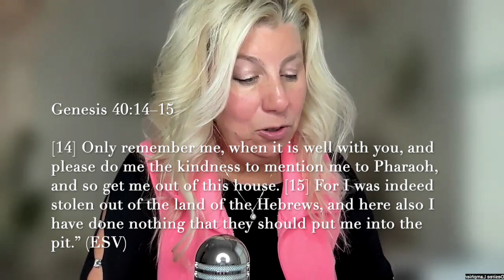Holy Spirit Jail Part One; Lessons from the Pit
Holy Spirit Jail is a free series and this is our first installment and is Part 1 of 4 Lessons.. My heart in this is to ask you these questions.. Do you feel like your in a place of obscurity, hiddenness or even forgotten by God. I have felt this way numerous times.. I have been in that place of waiting on God for years and years. (over 20 years) I would do searches like "what do you do if God has forgotten you?" or do searches with "Forgotten" or "How to overcome Hopelessness"  I would be in tears waiting on God to come or release me into the dreams I have had in my heart. Today, I still have these times in God, I still weep before Him nearly daily, but now it's out of gratitude and even being wounded just because of loving Him and His presence that comes nearly every day! This Free Class will inspire you (hopefully) to enjoy your hiddenness and to make that secret place of love and encounter with Jesus. It can be a place you never want to leave, a place where we learn to grab hold of all that He has for us that very day. It's where He speaks and we listen to all that He has to say.. It's a hard place to be, It's a safe place to be, It's a difficult place to be and it's the most amazing place to be.. Praying the words spoken here will help develop you in all that God has placed in your heart to do.. and praying this will give you more understanding of Holy Spirit Jail.. All for His Glory!

Instagram. DesireeLamphier
TikTok. DesireeLamphier